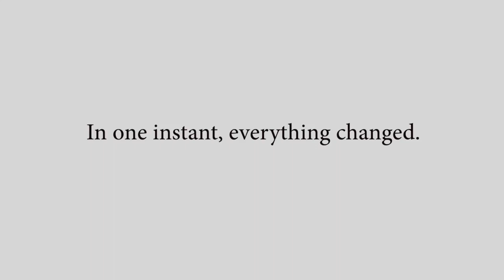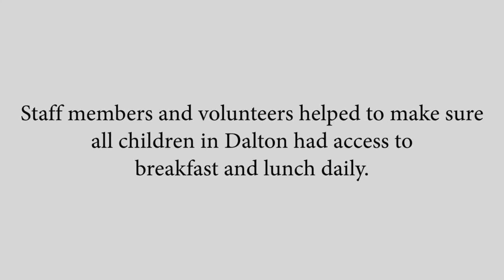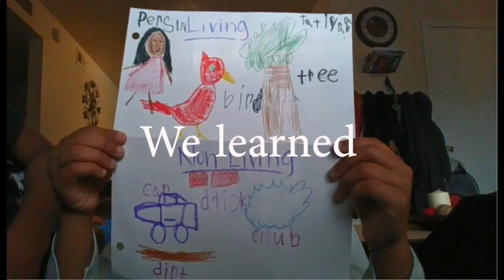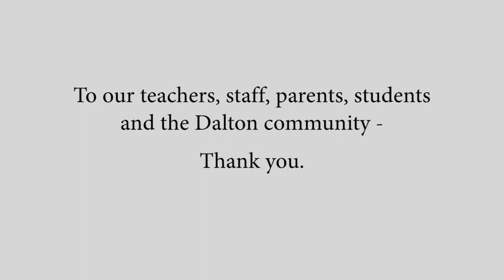End of the Year Video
We never could have imagined all of the things that would happen this year. Now that we have officially closed out the 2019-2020 school for students and staff, we wanted to take a moment to look back and recognize all that we accomplished together. Thank you all for your hard work and support, we hope you have a great summer!